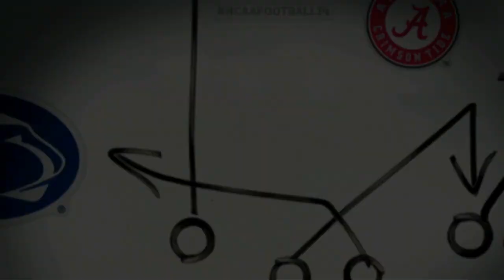THSFL 2021 Season Tomball Cougars @ Tomball Memorial Wildcats